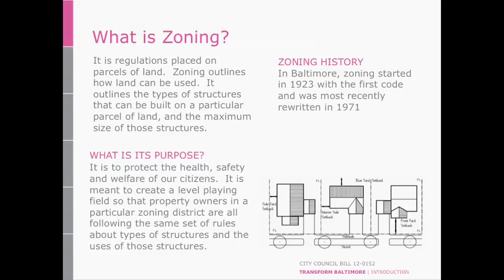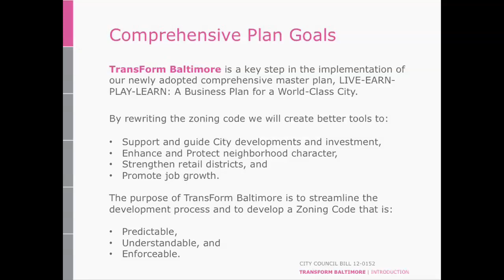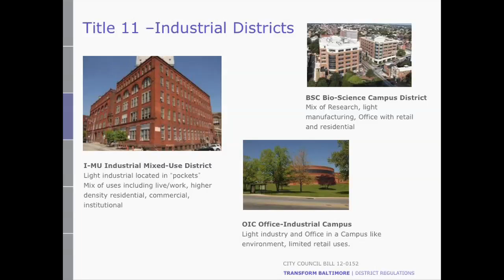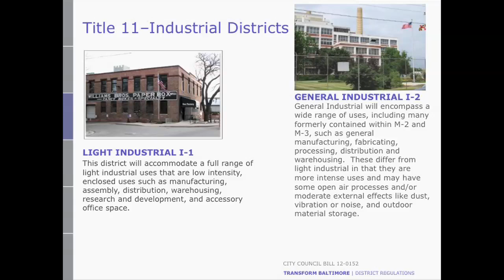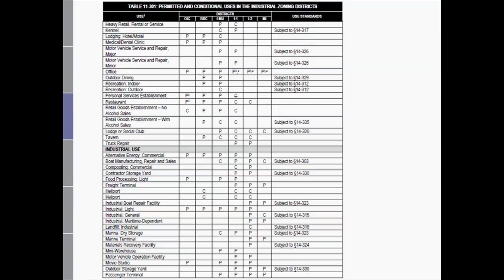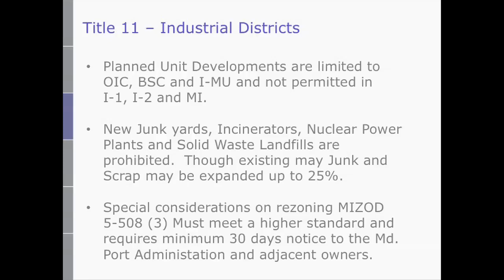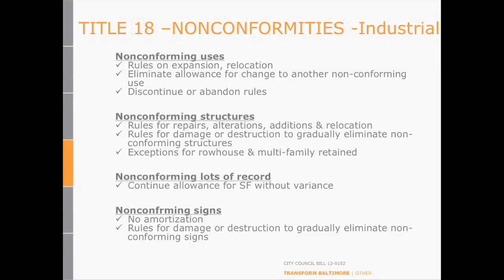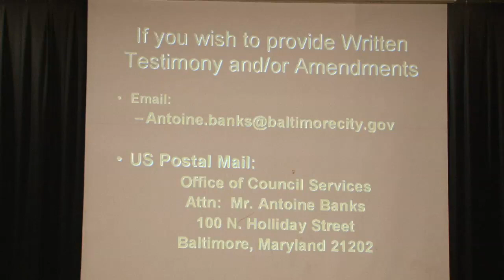Baltimore City Council Hearing, TransForm Baltimore 10/28/2013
Baltimore City Council Bill #12-0152 TransForm Baltimore - Zoning, Public Hearing Ben Franklin at Mason Cover School